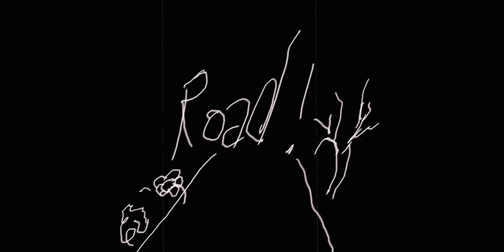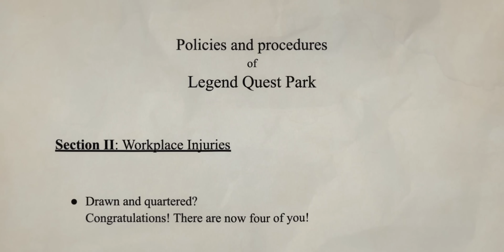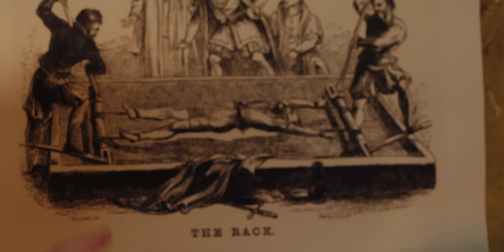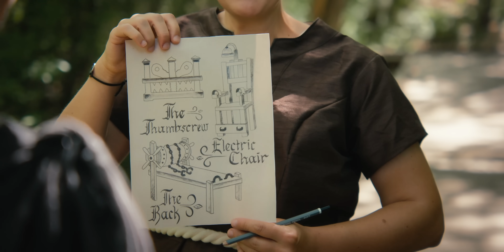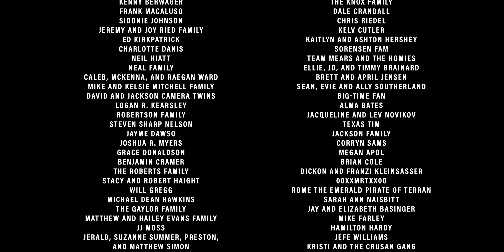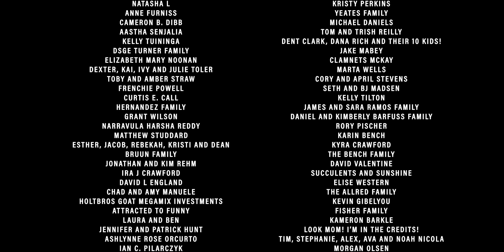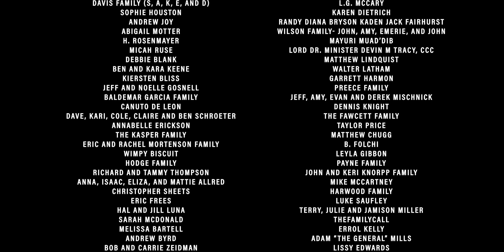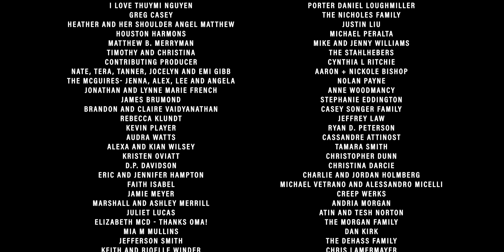Legend Quest - Episode 7 Season 2 - Freelancers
When the team gets hired by a musical fantasy theme park, they must quest (and sing!) their way to defeating an evil witch. Anything can happen at Legend Quest! (In a bad way.)

Watch ALL Freelancers episodes (BOTH Seasons) for FREE on the Angel Studios TV app (available on Roku, Apple TV, Fire TV, Android TV, etc.)